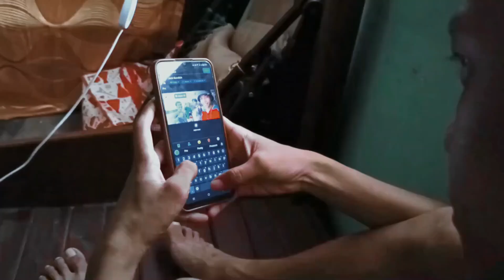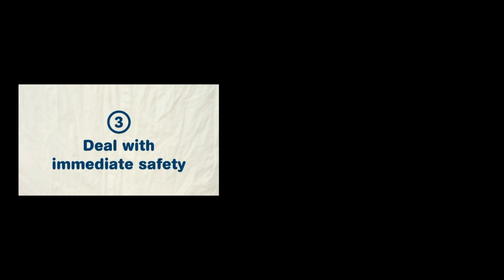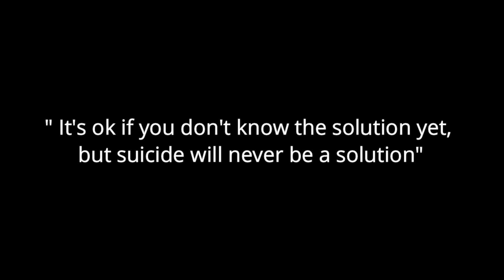USAP | Deth Studio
Vlog Title: USAP | Deth Studio

Ryan is going through a lot, and ending his life is his way of escaping it. Out of the blue, his friend Cian jumps out of nowhere. What is his purpose?